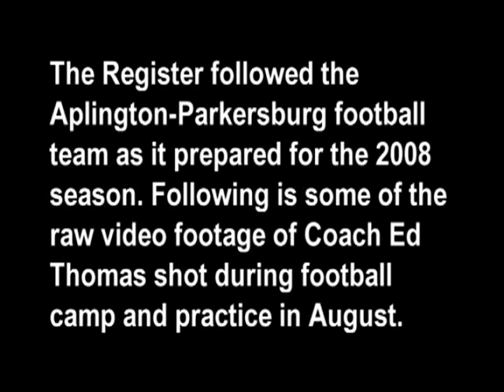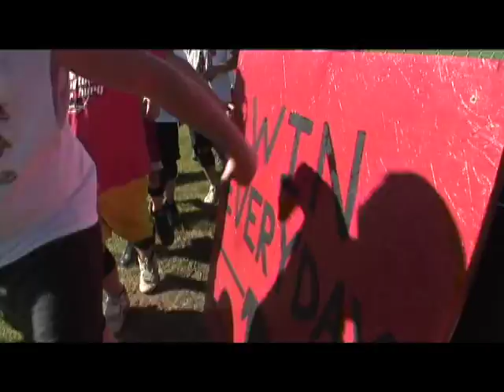Raw video: Coach Ed Thomas on the field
The Des Moines Register followed the Aplington-Parkersburg High School football team as it prepared for the 2008 football season. (The high school was destroyed and much of the town of Parkersburg devastated by a tornado in May 2008.) This is some of the raw video footage the Register shot during football camp and practice in August 2008. Ed Thomas was gunned down in the high school weight room by a 24-year-old former player on June 24, 2009.